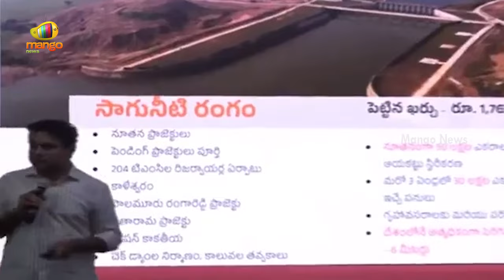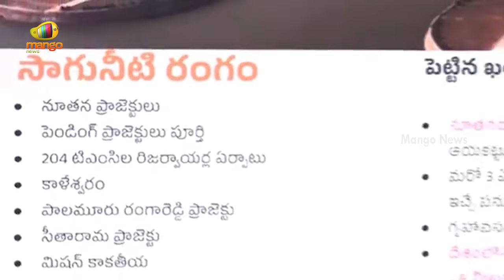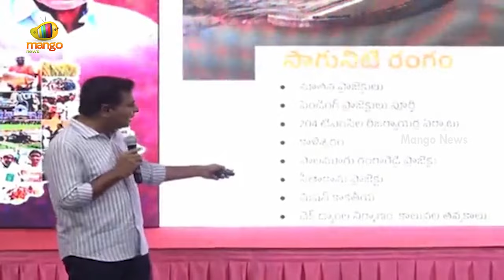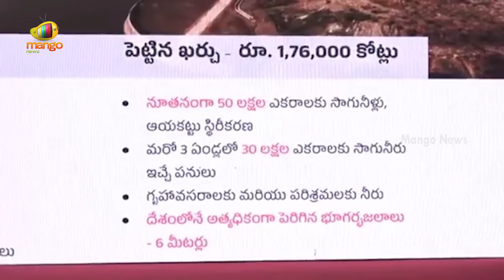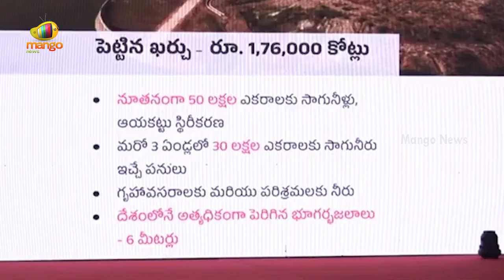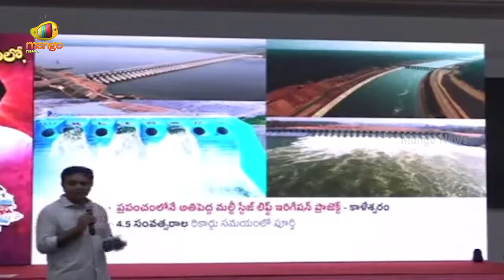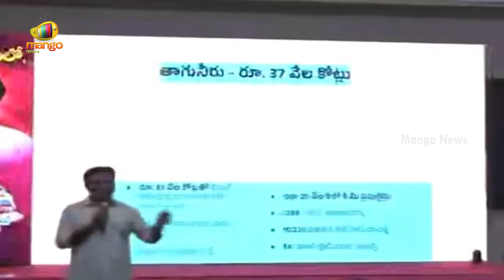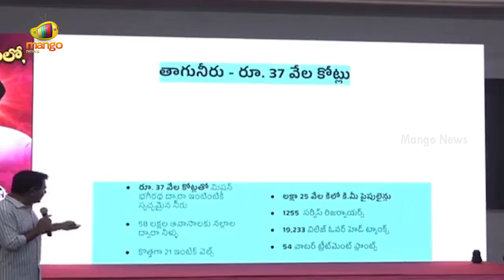MLA KTR About Telangana | Power Point Presentation At Telangana Bhavan | TS News | Mango News